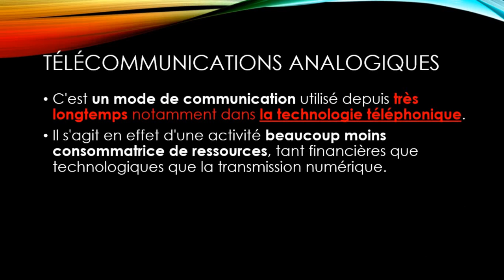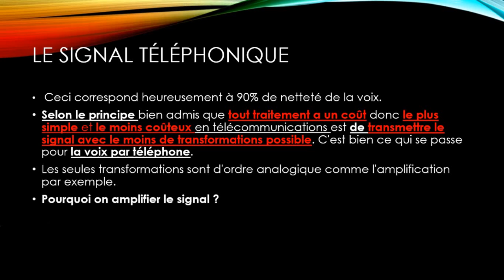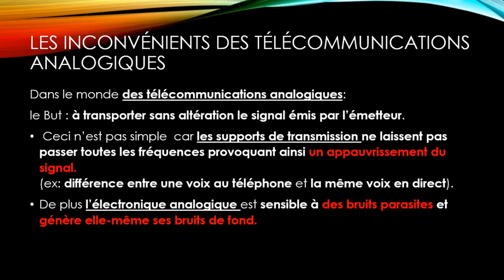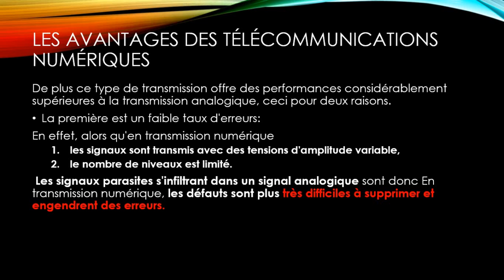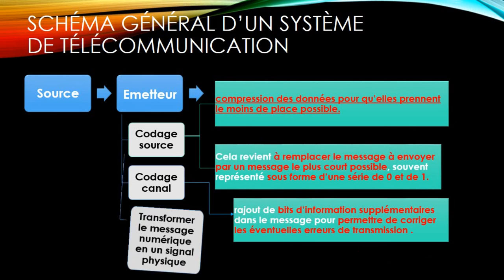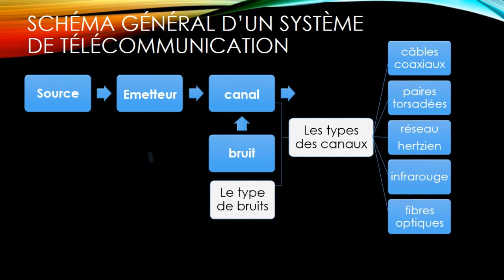L2 Telecom : TÉLÉCOMMUNICATIONS FONDAMENTALES Chap1: Généralités sur les télécommunications partie 2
L2 Télécommunication
semestre:4
 module: Télécommunications Fondamentales ce cours est destiné aux étudiants S4 télécommunications( 2 ème année licence Télécom) c'est un cours de Généralités sur les télécommunications partie 2:
يحتوي هذا الفيديو على ترجمة بالغة العربية
pour télécharge le cour complete :
dans ce cour on va voir la suite de chapitre 1 Généralités sur les télécommunications on va voir c'est quoi les Télécommunications analogiques ? Le signal_téléphonique,les inconvénients des télécommunications_analogiques et on va voir aussi c'est quoi les Télécommunications_numériques ? Les avantages des télécommunications numériques et on termine ce video par présent le Schéma général d’un système de télécommunication.
😊ABONNÉ-TOI !😊 N'hésitez pas à mettre un like ou un commentaire, merci d'avance ! Télécom_UBM_Annaba les cours et les Travaux Dirigés ,les Travaux pratiques sur le site de Télécom UBM Annaba
▬▬ Restons connectés ▬▬